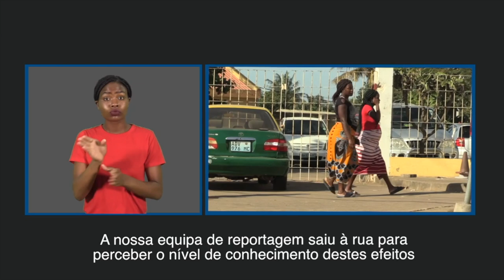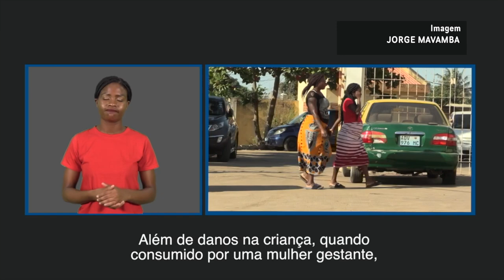EVITE O CONSUMO DO TABACO NA GRAVIDEZ E PROTEJA O SEU BEBÉ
Mais detalhes em:
Voce sabia que o consumo de tabaco durante a gravidez pode ter efeitos negativos no feto? Não? Esta reportagem explica-lhe alguns dos problemas mais comuns!